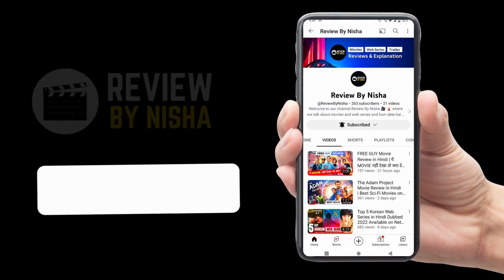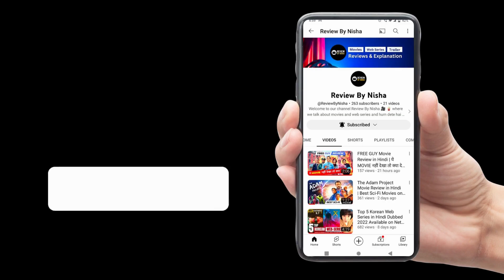The Vaccine War Movie Trailer Review By Nisha: अब खुलेगी सबकी पोल 😱 | Vivek Agnihotri | Nana Patekar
Today, I'm super excited to share my thoughts and review on the "The Vaccine War Trailer". Join me for an honest and engaging "The Vaccine War Movie Trailer Review". We'll talk about the story, characters, and all the exciting moments that kept us hooked. Trust me, you don't want to miss this one!